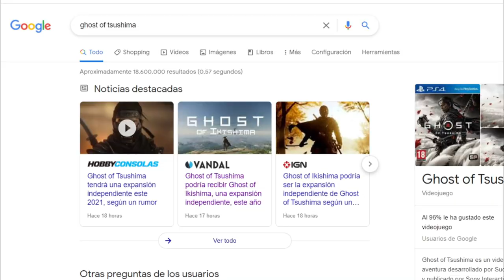Nueva EXPANSION GHOST OF IKISHIMA para 2021!! Nuevas Noticias Ghost Of Tsushima DLC Español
¡Efectivamente! Tenemos noticias de la nueva expansión Ghost Of Ikishima, una expansión independiente de Ghost Of Tsushima 😍 ¡Que gran noticia!
Si queréis más información os dejo el Link de Vandal justo aquí